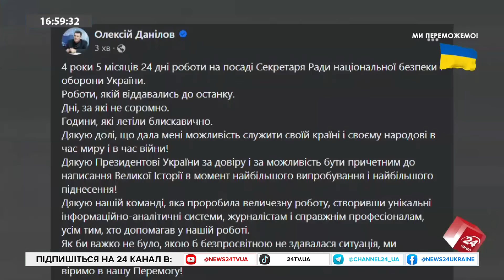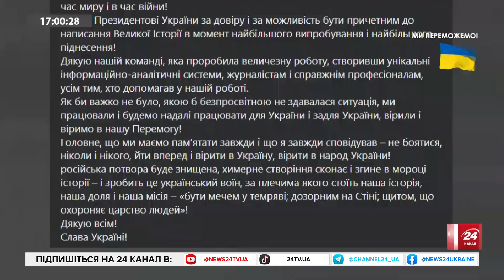СААКЯН: ЦИНІЧНА МЕТА теракту: ФСБ досягло БАЖАНОГО? / На терористах ВИПРОБУЮТЬ новий закон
Політолог Олег Саакян в ефірі 24 каналу обговорив наступні теми:
- Росія зробила із себе жертву терору в очах світу: які дивіденди отримає?
- Стосунки РФ із Іділом;
- Повернення смертної кари в Росії: терористи з Крокуса будуть першими?